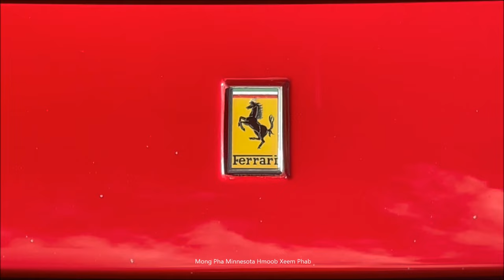[#01] A Red Ferrari 308 GTS (Magnum, P.I.)